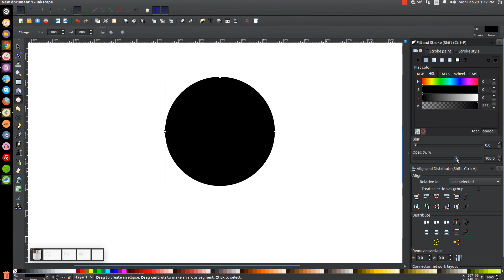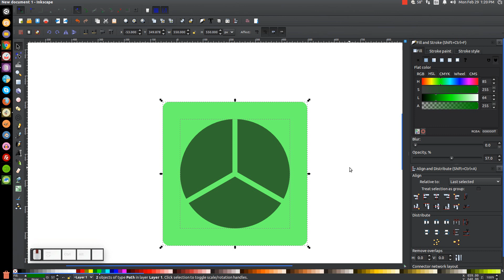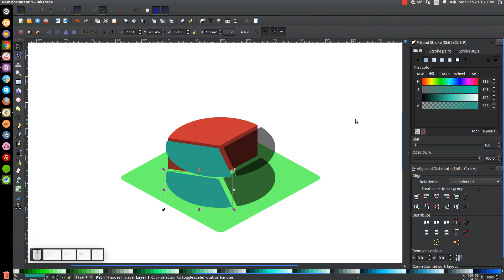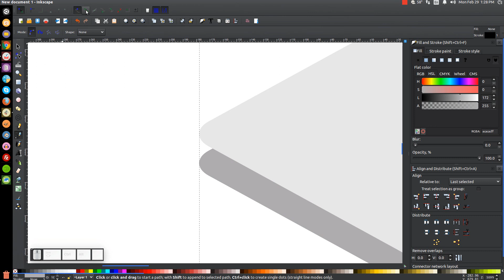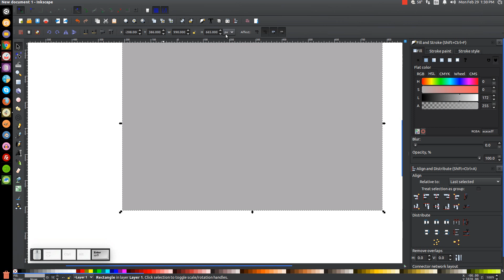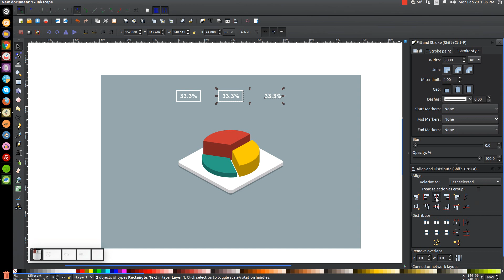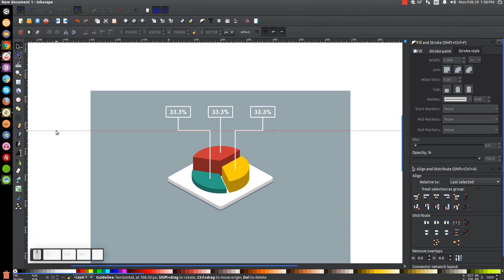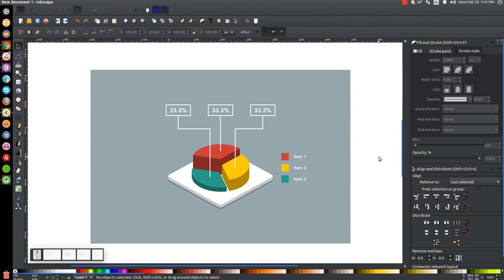Inkscape Tutorial: Pie Chart Infographic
This tutorial is for Inkscape version 0.48 and is intended to teach you how to use the software.
Need a logo made?

Ready to make some money with your design skills?